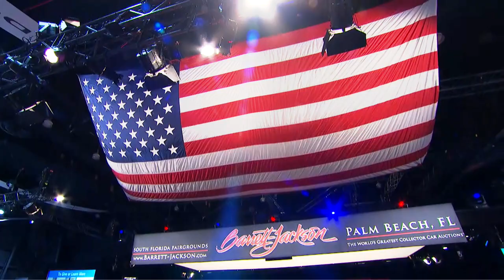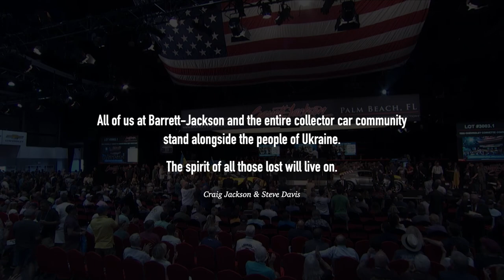2022 Palm Beach Auction Aftermovie - BARRETT-JACKSON PALM BEACH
Super Saturday Celebrated With Million-Dollar Ford GTs, John Staluppi’s Cars Of Dreams, and $1,350,000 For Charity! The last of the more than 600 No Reserve collector vehicles made their way across the stage today, including vehicles from a trio of world-class collections: John Staluppi’s Cars of Dreams, the George Shinn Collection and the American Muscle Car Museum Collection (AMCM). The event realized several auction world record sales today, including a 1961 Chevrolet Corvette custom convertible for $467,500. Barrett-Jackson is very grateful for the tremendous enthusiasm received from our fantastic bidders, consignors, sponsors and exhibitors, as well as fans from all across the country — and especially the South Florida community. We look forward to seeing everyone at our Las Vegas Auction in the Convention Center West Hall June 30-July 2.